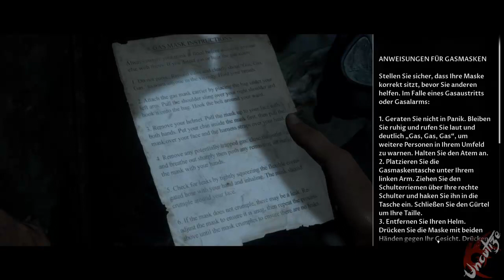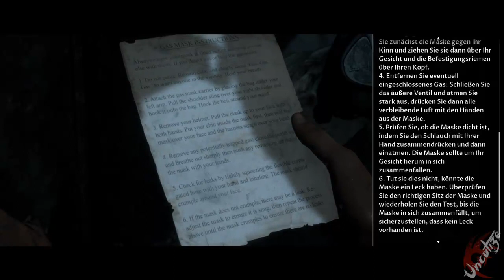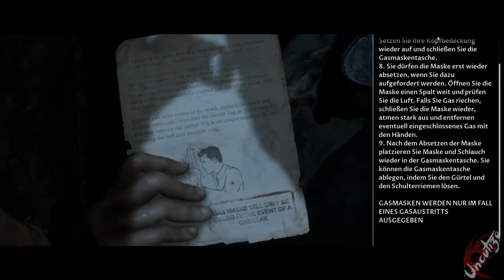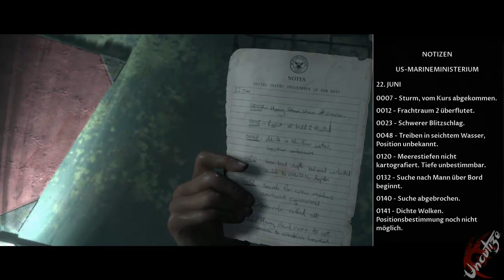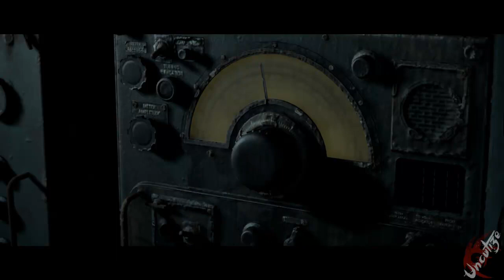Man of Medan #12 An Deck der Medan unterwegs (Deutsch/Blind/Let's Play)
Uns steht eine schwierige Reise bevor...
Entdecke ,,The Dark Picures", die erste Horror-Anthologie unter den Videospielen! In Man of Medan brechen fünf Freunde zu einem Tauchtrip auf. Ein Sturm zieht auf - und der Ausflug nimmt im Verlauf des Tages zusehends unheimlichere Ausmaße an. Wer lebt, wer stirbt? Es liegt allein bei uns, viel spaß